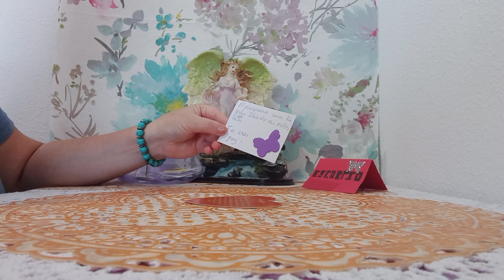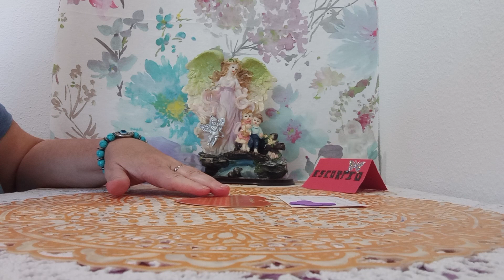ANGELES DE LA GUARDA OS GUIAN CON AMOR#🤗